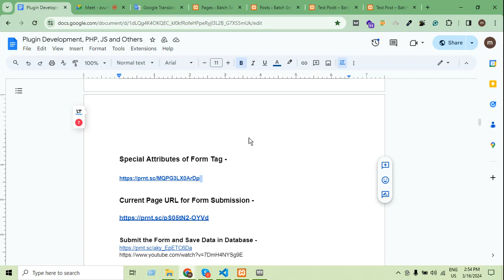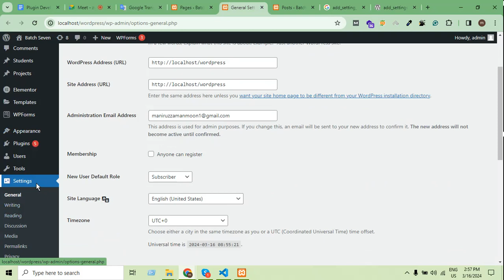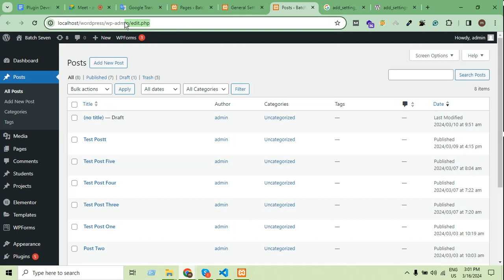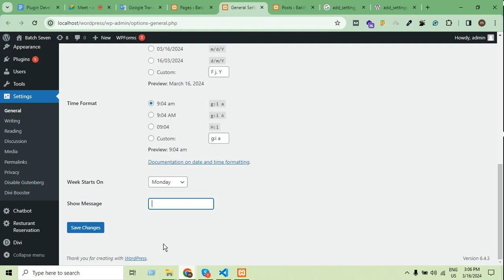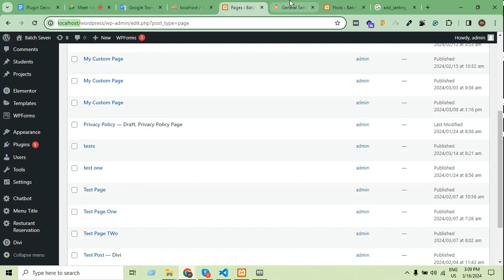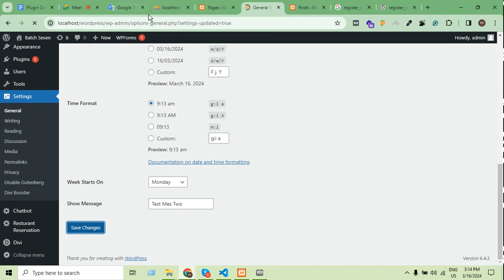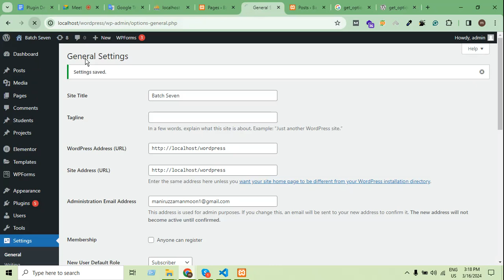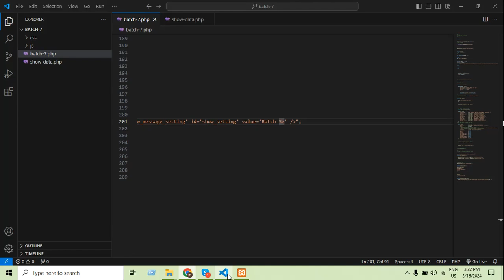Understanding admin_init Hook in WordPress - Bangla -Dream IT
In this video you will get guides on understanding admin_init hook in wordpress .

The "admin_init" hook in WordPress plays a crucial role in the initialization process of the WordPress admin dashboard. It provides developers with a powerful mechanism to execute custom code or perform tasks at the early stages of the WordPress administration area's loading process. Understanding the intricacies of the "admin_init" hook is essential for developers seeking to customize the behavior, functionality, and security of the WordPress admin interface.

At its core, the "admin_init" hook is triggered during the initialization of the WordPress admin area, just after the core WordPress files have been loaded and before any admin-related functionality is executed. This makes it an ideal entry point for developers to execute initialization tasks, register custom settings, enforce security measures, and perform other actions that are specific to the admin area.

The process of leveraging the "admin_init" hook typically involves several key steps:

Hook Registration:
Developers register their custom functions or callbacks with the "admin_init" hook using the add_action() function. This establishes a connection between the hook and the custom functions, ensuring that the functions are executed when the "admin_init" hook is triggered during the initialization of the admin area.

Callback Function Definition:
Callback functions registered with the "admin_init" hook are responsible for executing initialization tasks or performing actions specific to the WordPress admin area. These tasks may include registering custom post types, enqueueing scripts and styles, setting up custom user roles and capabilities, initializing settings and options, or enforcing security measures.

Initialization Tasks:
Within the callback functions attached to the "admin_init" hook, developers can perform a wide range of initialization tasks to customize the behavior and functionality of the WordPress admin interface. For example, developers can check user capabilities and permissions, sanitize and validate input data, set up custom menus and navigation, or initialize third-party integrations and APIs.

Security Measures:
The "admin_init" hook is commonly used to enforce security measures and protect the WordPress admin area from unauthorized access or malicious attacks. Developers can use this hook to perform tasks such as verifying user authentication, validating nonce values, sanitizing input data, implementing access controls, or enforcing SSL connections.

Theme and Plugin Development:
The "admin_init" hook is a vital tool for theme and plugin developers who need to customize the behavior and appearance of the WordPress admin interface. By leveraging this hook, developers can ensure that their themes and plugins integrate seamlessly with the WordPress admin area, providing users with a cohesive and intuitive user experience.

Testing and Debugging:
As with any customization or development task in WordPress, it's essential to thoroughly test and debug the functionality implemented using the "admin_init" hook. Developers should use debugging tools, error logging, and testing environments to identify and resolve any issues or conflicts that may arise during development and deployment.

Finally,  the "admin_init" hook in WordPress is a powerful tool that enables developers to customize, extend, and secure the WordPress admin interface. By understanding how to leverage this hook effectively, developers can execute initialization tasks, enforce security measures, and customize the behavior of the WordPress admin area to meet the specific needs of their projects. Whether developing themes, plugins, or custom solutions, the "admin_init" hook provides developers with a versatile and flexible mechanism for shaping the WordPress admin experience.

Dream IT